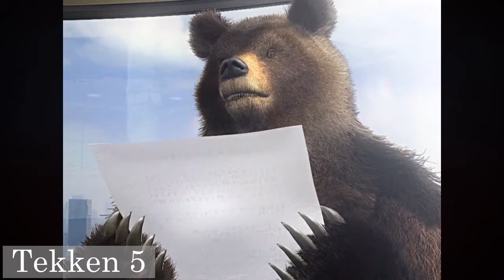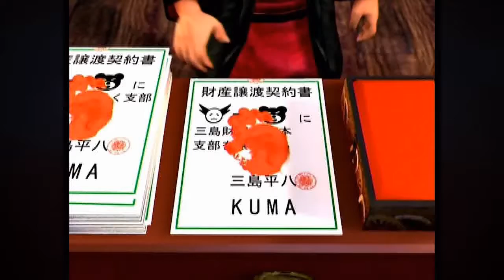Kuma all endings cutscenes | Tekken series (1996 - 2017) in [1080p 60FPS] | PS - PS4 pro.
Welcome to MHKE Superior,
Tekken Series Kuma All Endings Movies Epilogues Cutscenes.
Kuma All Story Mode Endings list:
00:00 - Welcome / get started
00:07 - Tekken 7 Kuma and Josie endings
00:55 - Street Fighter X Tekken Kuma and Heihachi endings (SFXT)
02:13 - Tekken tag 2 Kuma endings
03:34 - Tekken 6 BR Kuma endings
04:42 - Tekken 5 DR Kuma endings
05:41 - Tekken 4 Kuma endings
06:33 - Tekken tag tournament Kuma endings
06:54 - Tekken 3 Kuma and Panda endings
07:19 - Tekken 2 Kuma endings
07:35 - Credit Bye bye!

About Series:
Tekken 2 1996 (Playstation)
Tekken 3 1997 (Playstation)
Tekken Tag tournament 2000 (Playstation 2)
Tekken 4 2002 (Playstation 2)
Tekken 5 2005 (PS2)
Tekken 5 DR 2007 (PS Portable and PS3)
Tekken 6 2009 (Xbox 360 and PS3)
Tekken tag tournament 2 September 14, 2011
Street Fighter X Tekken 6 March 2012
Tekken 7 2017 PC, Xbox one, PS4